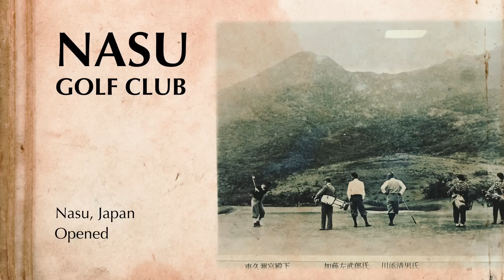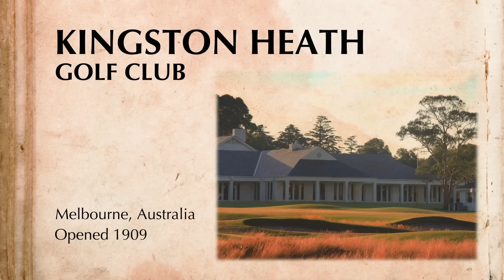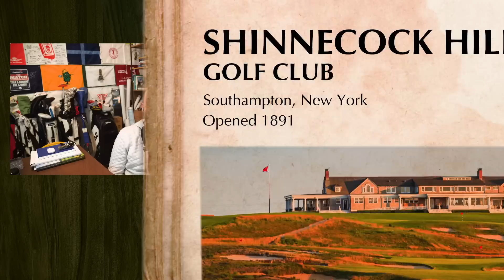Office Hours: Top Five Clubhouses In The World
Armchair architecture experts Tron and Office Hours host Wolfie walk through their lists of their five favorite clubhouses in the world, spanning across the U.S. and far beyond.

Chapters:

00:00 Intro
02:05 Myopia Hunt Club
Shoreacres
Valley Club of Montecito
03:19 Nasu Golf Club
06:48 Tara Iti
08:14 Mar Del Plata
11:35 Crystal Downs Country Club
14:00 Holderness & Bourne Ad
16:24 St. George's Hill Golf Club
18:55 Kingston Heath Golf Club
22:35 The Dunes Club
26:25 Bandon Trails
28:03 Kawana Hotel Golf Course
29:24 Shinnecock Hills Golf Club
31:29 Friars Head
31:55 Honorable mentions

About No Laying Up:

Founded in 2014, No Laying Up is a company built around the goal of entertaining, informing and connecting a community of avid golfers around the world.

What started as a group text among college friends has now grown into one of the most popular podcasts in the game of golf, and our archives include appearances from the biggest names in the sport. From profiles featuring some of the biggest stories in the game, film rooms featuring world-class courses, to our very own “Strapped” buddies trip series, No Laying Up has something for everyone’s golf appetite.

Visit the No Laying Up website - home of all our podcasts, articles, videos and more

Visit the No Laying Up Pro Shop for all your merch needs

Join The Nest, the ultimate way to GetInvolved. The Nest is designed to connect golf and NLU fans. Sign up for exclusive tournaments, full access to our message board, pro shop and partner discounts, giveaways and more